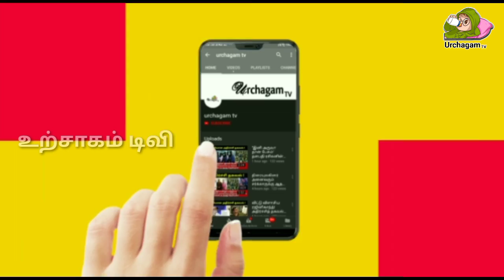தலையெழுத்தை மாற்றும் பிரம்மன் ! கருவறையில் நடந்த மாற்றம் ! வெளியான வீடியோ காட்சி !